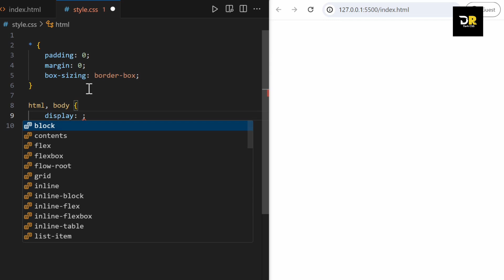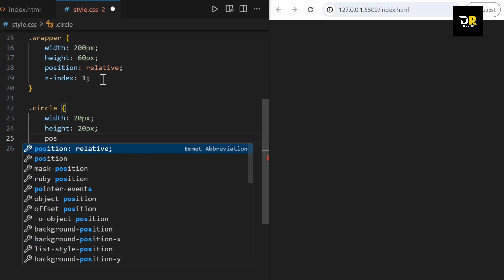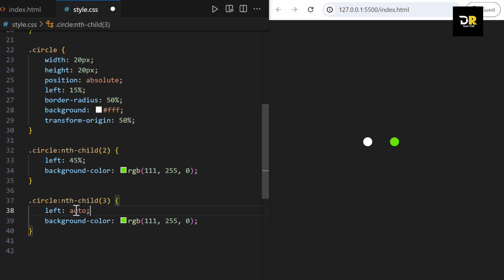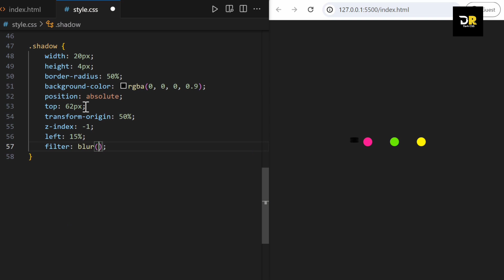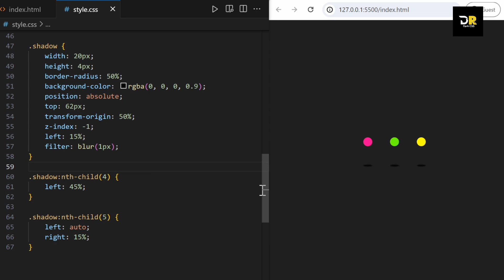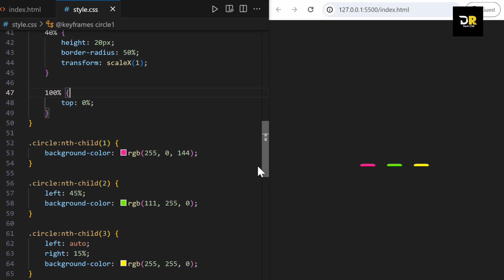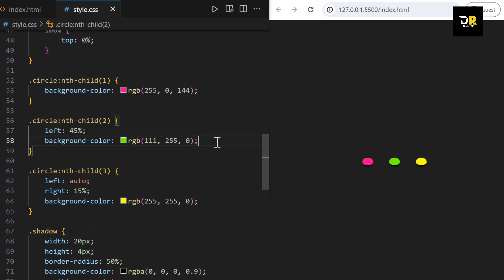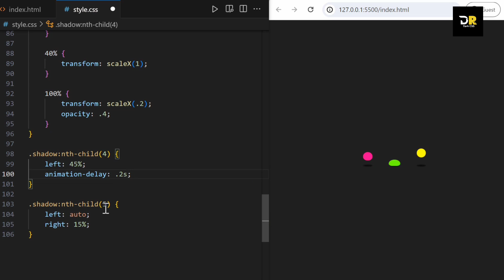Create Animated Loading Circles | CSS Animation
How to Create Loading Animation using Html and CSS

Source Code:
Sorry website is under construction 😣

In this video I will guide you how to create Loading Animation using Html and CSS.

CSS Animation
CSS Loading Animation
Loading Animation using html and css